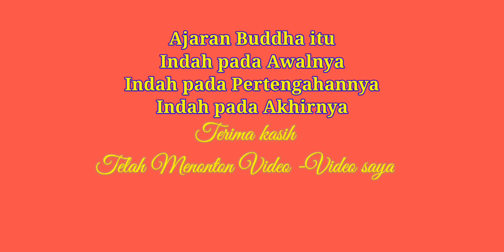Buddha Permata Mulia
Lagu Buddha Permata Mulia dengan kemasan musik bernuansa ceria ini juga oleh-oleh dari acara Lounching "The Sound of Soul", album baru lagu-lagu buddhis Sigalovada Music, Official management: Pubbarama Buddhist Centre {PBC). Lounching di lakukan pada 14 Maret 2020 di Sigalovada Building di Komplek Pubbarama Buddhist Centre, Kota Bangun, Belawan - Sumatera Utara.
Album "The Sound of Soul" oleh penyanyi Buddhis Yeeda Lee, membawakan lagu-lagu buddhis ciptaan Bhikkhu Aggacitto, Yeeda Lee & BW, Tyovadhana dan Widiyanto, Arrangement oleh: Sigalovada Music dan Wira Tju.Sebenarnya lagu-lagu ini sudah di aploud di channel Youtube Sigalovada Foundation. Dalam Video ini lagu "Buddha Permata Mulia" karya Widiyanto, dan di nyanyikan oleh Zettarius seorang penyanyi profesional dari kota Medan.